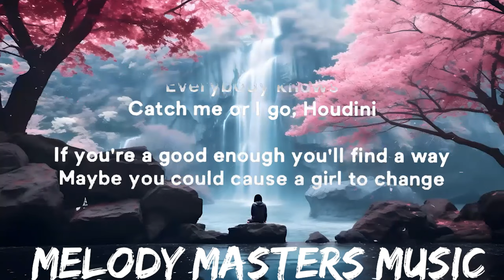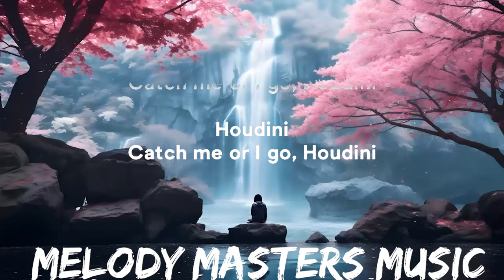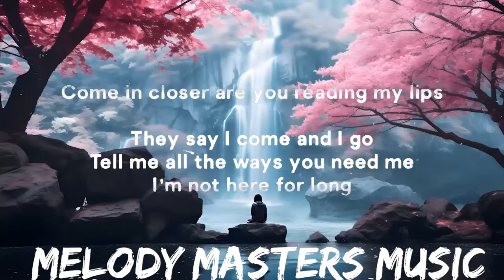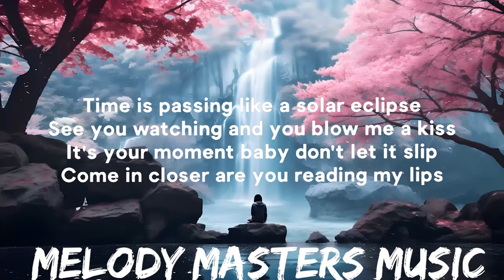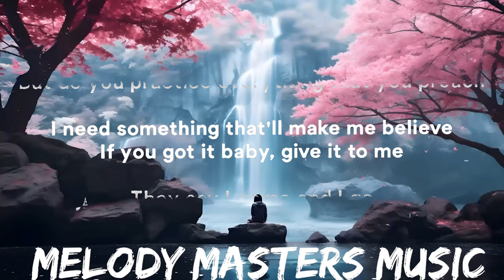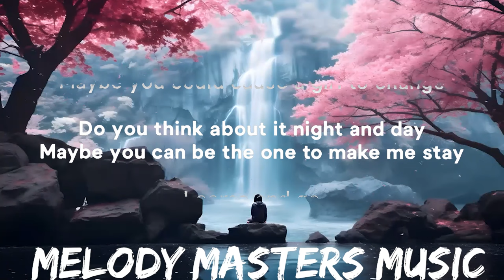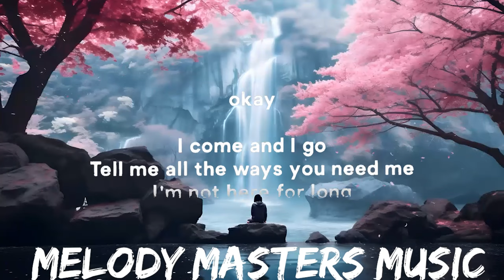Dua Lipa - Houdini (Lyrics) | 25mins - Feeling your music